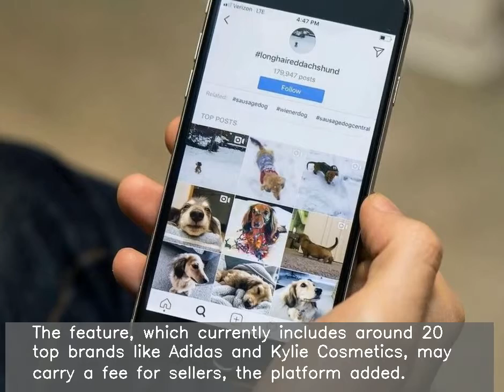Instagram adds feature to shop without leaving app in US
Instagram has added an in-app 'Checkout with Instagram' feature in the US to let users shop without leaving the app. Users' payment information will be stored by the app after their first payment, the Facebook-owned platform revealed. The feature, which currently includes around 20 top brands like Adidas and Kylie Cosmetics, may carry a fee for sellers, the platform added.